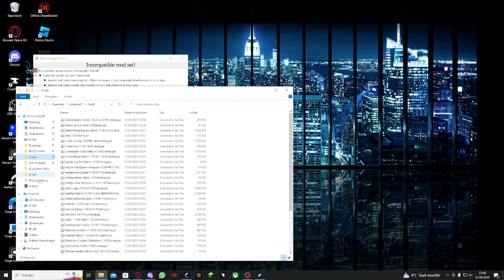I can't play feather client;Fabric version outdated @FeatherClient Please fix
Feather client bruh UPDATE THE FABRIC!